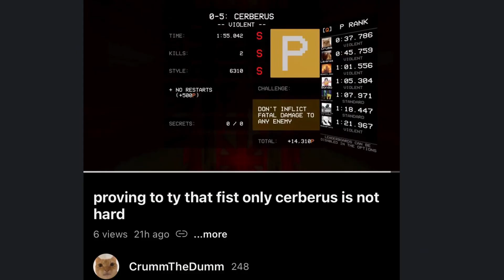[ULTRAKILL] crumm vs. that proto fight over who can beat 0-5 melee faster